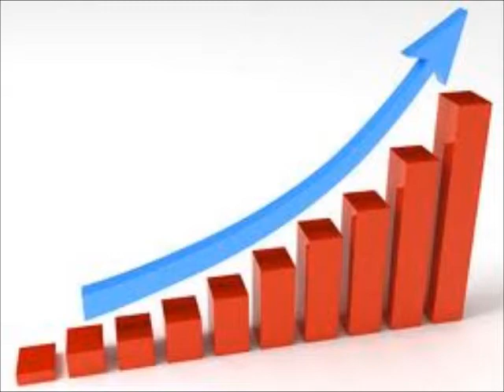Love That Dog, a Book Talk by Carissa Craven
Love That Dog by Sharon Creech is a Blue Stem book and it is phenomenal! I laughed, I cried, I read out loud in various voices. I associated with the main character, even though he is a young boy. You'll have to read it to understand, but here is my book talk about it! :D